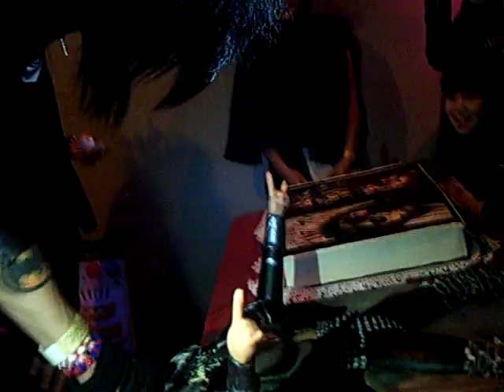Andy Six 20th Birthday Party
andy six from black veil brides part 4